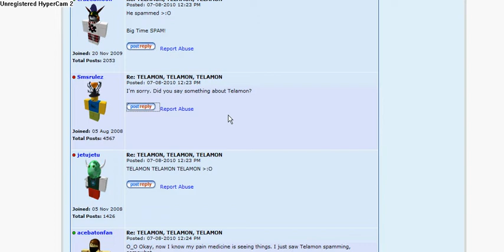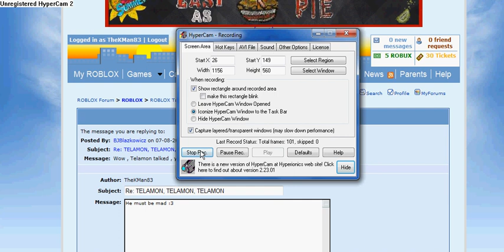Telamon Spammed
I was on roblox on the forums and I clicked on a thread and saw telamon spamming it.So mods come spam all they want and we can't and we get banned for it?Thats sick